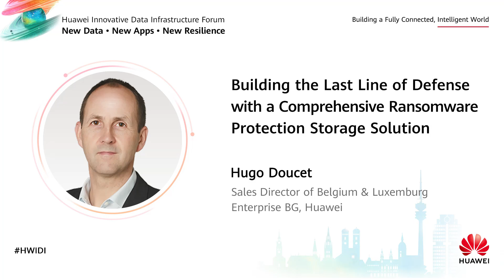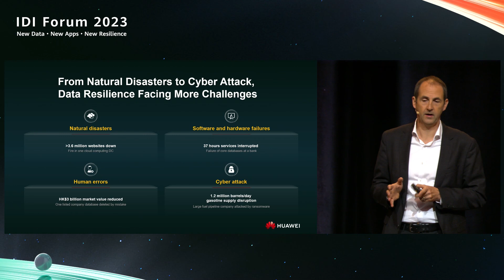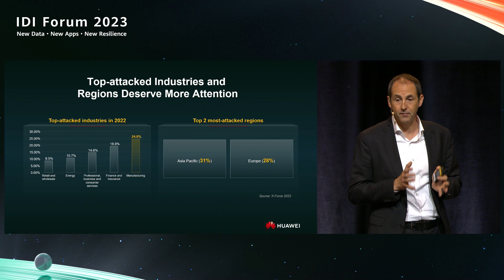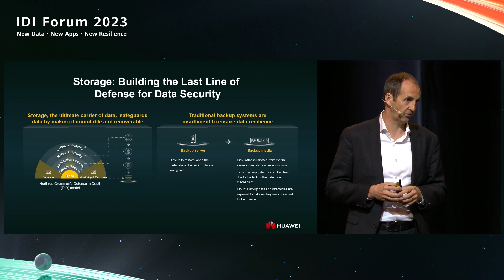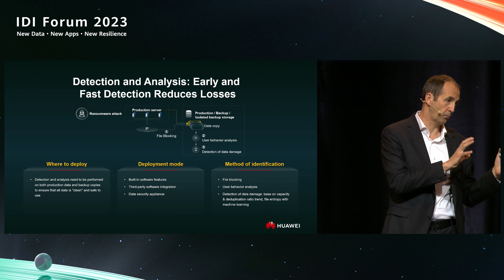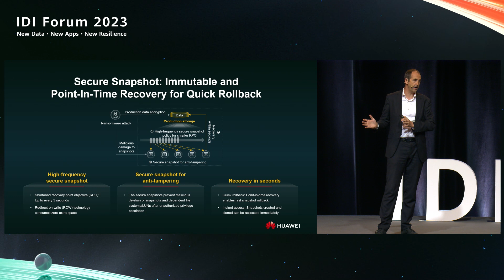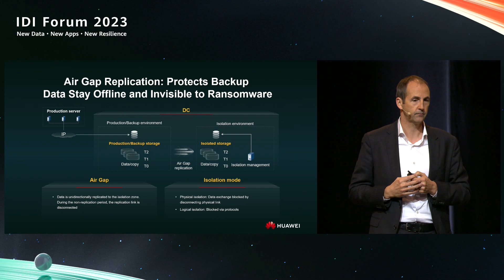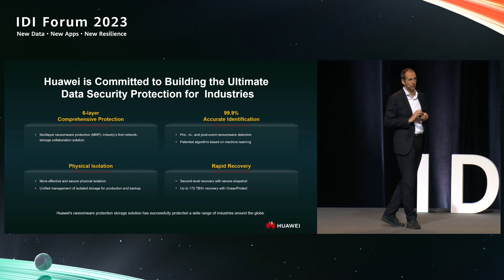HWIDI 2023-Hugo Doucet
Learn how Huawei's Ransomware Protection Storage Solution boosts data resilience against cyber attacks from Hugo Doucet, Sales Director of Belgium & Luxemburg Enterprise BG, at Huawei IDI Forum 2023.